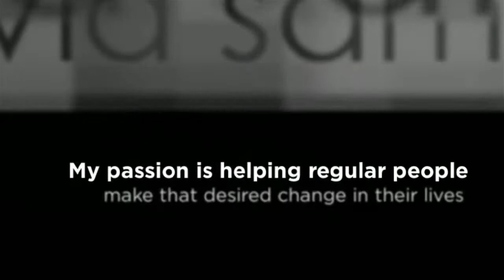David Samson treats celebrity Alex Reid | Hypnotherapy London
|Hypnotherapy London | David Samson, clinical hypnotherapist helps Alex Reid uncover the reasons for his controversial behaviour | Call David now to book your session 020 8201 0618